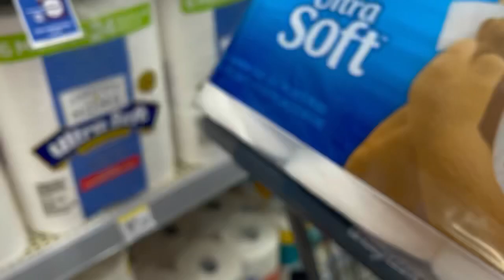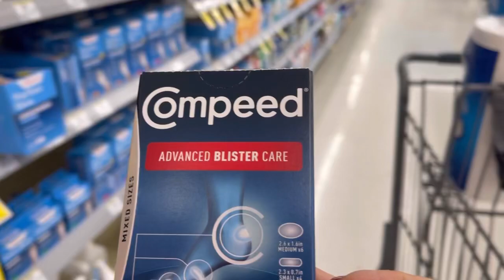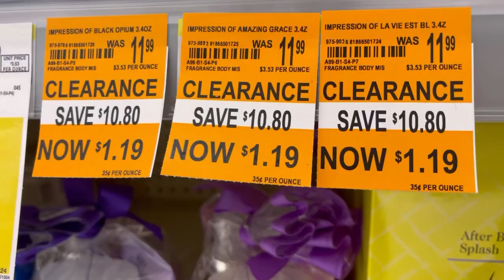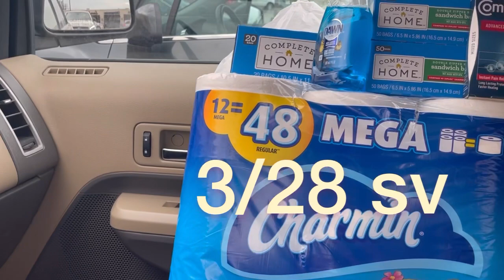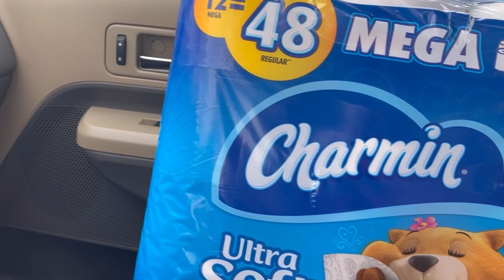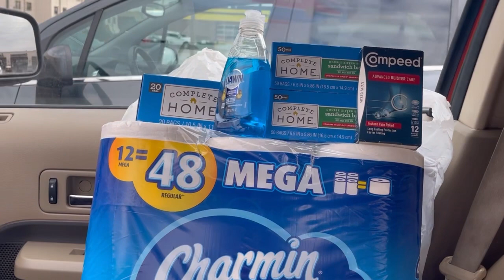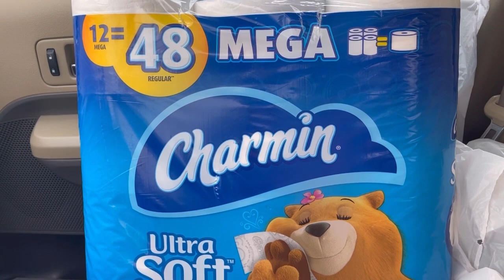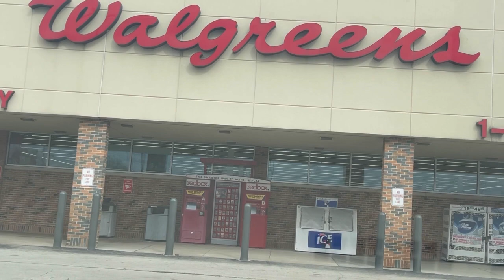Compra en Walgreens por .17 centavos después de mis reembolsos. 🥰😉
Instagram AHORRANDOYMASCONGIGI